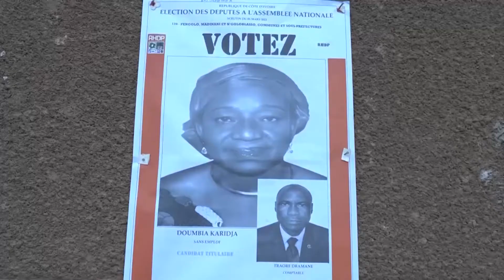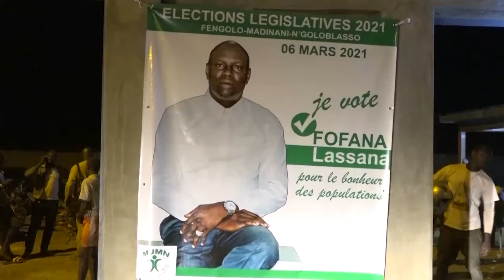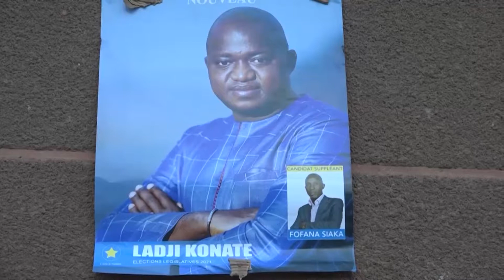Législatives 2021 Madinani Jour 5 : Candidats RHDP et 3 INDEPENDANTS